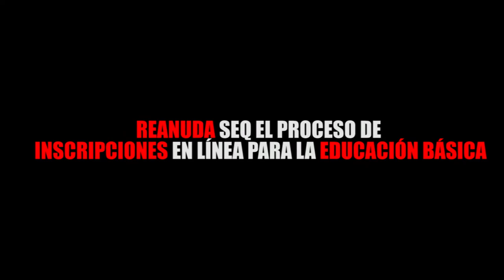REANUDA SEQ EL PROCESO DE INSCRIPCIONES EN LÍNEA PARA LA EDUCACIÓN BÁSICA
Entérate de las noticias “EN CORTO”…REANUDA SEQ EL PROCESO DE INSCRIPCIONES EN LÍNEA PARA LA EDUCACIÓN BÁSICA...